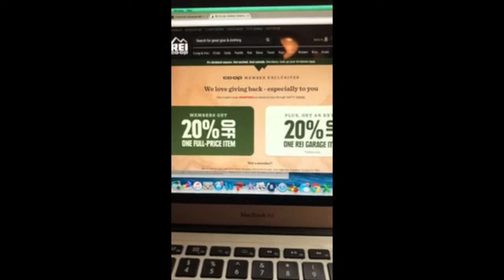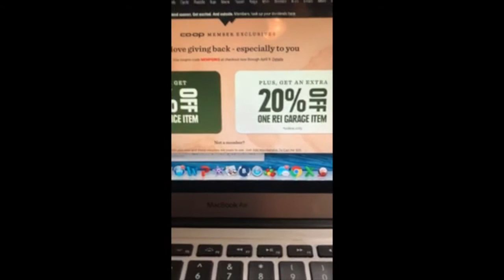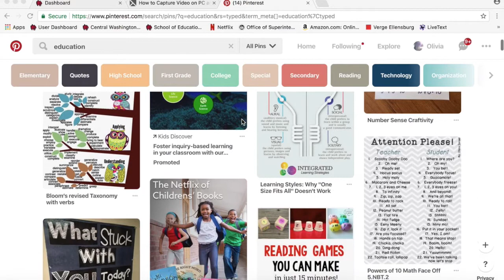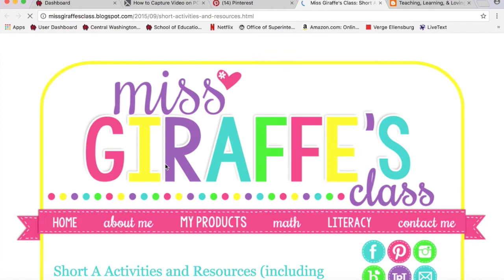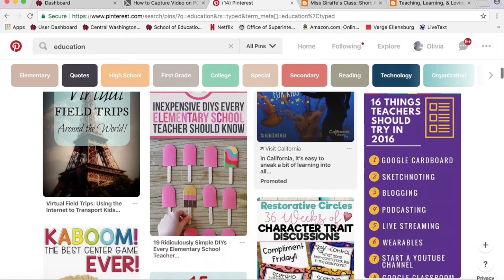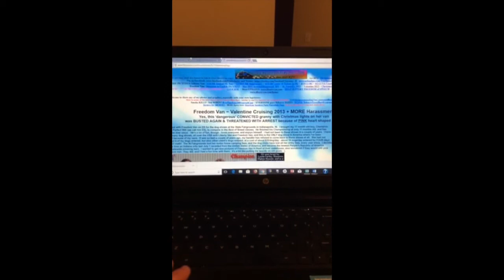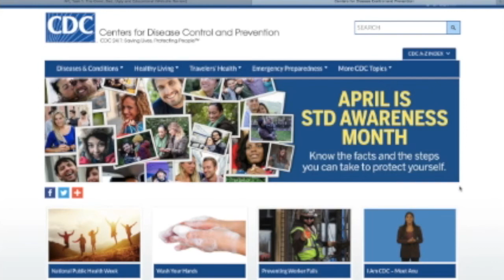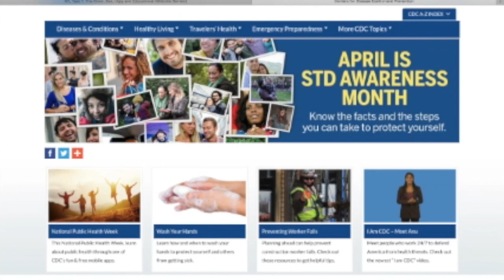website reviews EDTECH